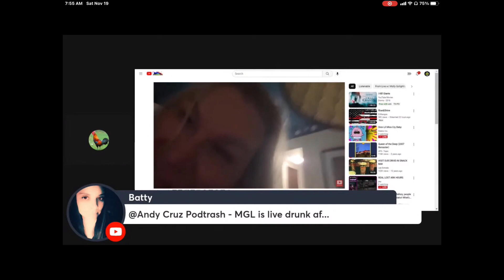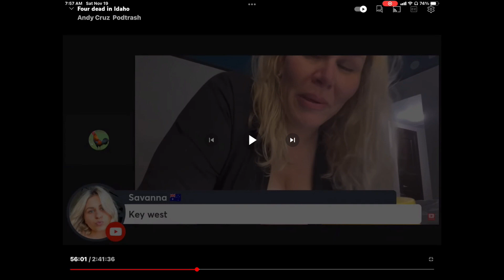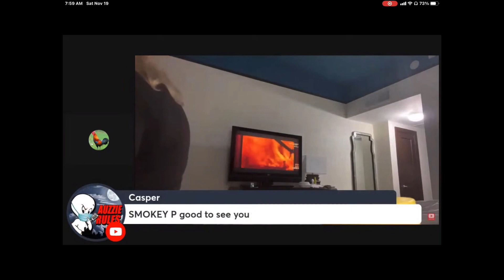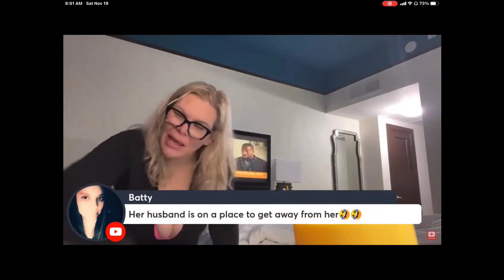MGL MOLLY GO LIGHTLY HIGH SLURRY AND the COPS … she went to them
Molly Go hard high and a hot mess in key west mollygolightly sciencegirl makeupmobster trajedypimp queenbee rockalot @UNIROCKtv @nonsenseondaweb @DeetsontheStreets